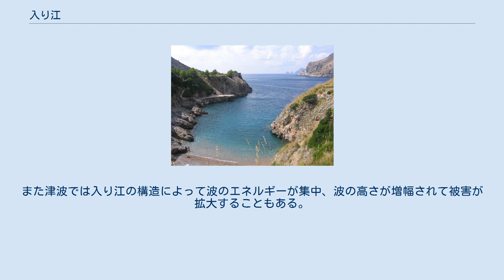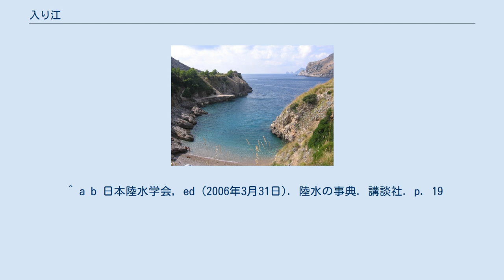入り江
ナポリ湾の入り江 入り江の奥にある漁村、佐賀県玄海町 入り江とは海岸や湖の一部が侵食作用によって陸側にえぐるように入り込んでできた地形のことである。
浦（うら）、入り海（いりうみ）ともいう。
 入り江は、多くの場合において、陸地と水面との境界が他の場所よりも深く陸地側に切り込まれている状態である。
小江（おえ）より大きく、湾（大きく水辺が陸地方向に切れ込んだ地形）よりは小さい。
しかし、この境界はしばしば曖昧である。
 また入り江は他の沿岸水域に比べ遠浅で、特に平均して季節風が叩き付けるような入り江を除けば、平坦な海岸線に比べると波が穏やかな水域が広い傾向がある。
このため港などはこの入り江を利用して作られる場合もあり、また海水浴場の中には、入り江に面した地域に設けられることもある。
 しかし普段季節風の直撃がなく、台風やハリケーンなど特別な気象の変化で海側からの強風をもろに受けるようになった場合は、普段穏やかな入り江が一変、平坦な海岸線では平均して分散化される波の力が入り江の奥に殺到、高潮や水害といった被害を受けることもある。
また津波では入り江の構造によって波のエネルギーが集中、波の高さが増幅されて被害が拡大することもある。
このため入り江の入り口付近に防波堤を設置して、波が入り江の奥を洗わないようにするための地形改造（工事）も行われる。
 入り江は海などの侵食によって海岸線が削られて入り江になる場合もあれば、川の流出口（河口）が侵食され入り江となる場合もある。
特に河口の侵食が進行すると、三角江と呼ばれる河口部分が末広がりになる地形になる。
 ^ a b 日本陸水学会, ed (2006年3月31日). 陸水の事典. 講談社. p. 19